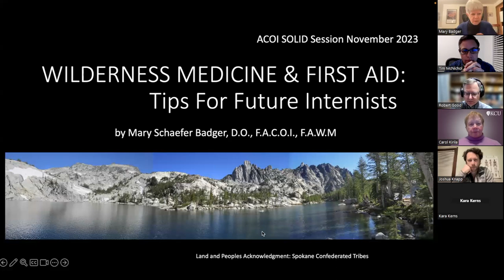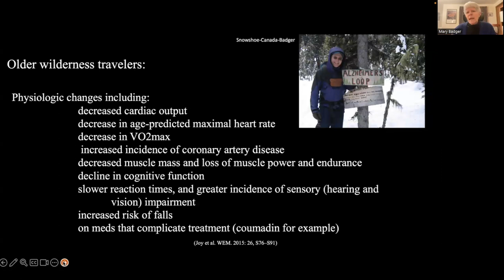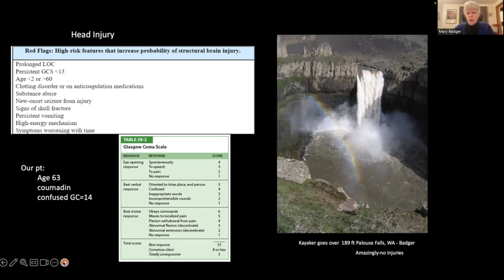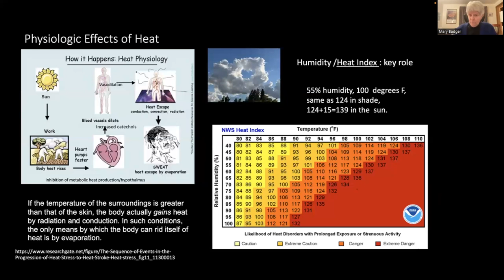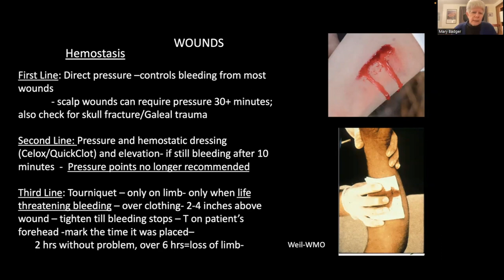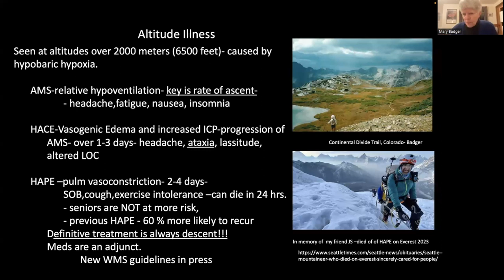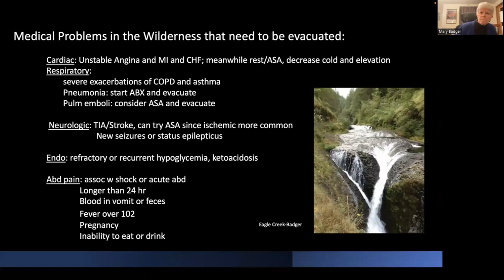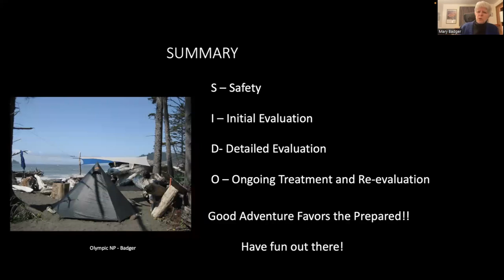SOLID Lecture: Wilderness Medicine and First Aid